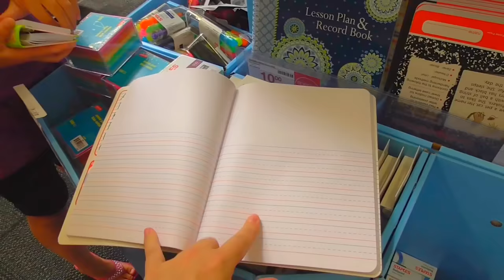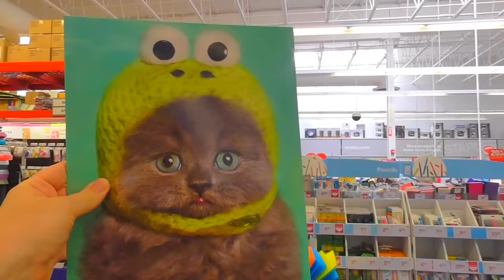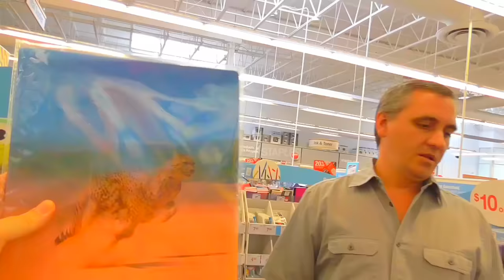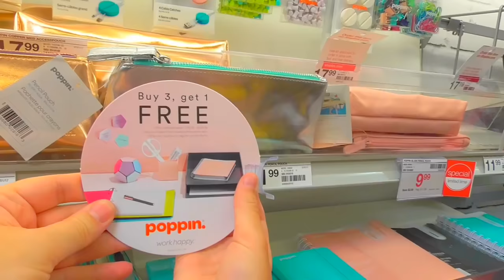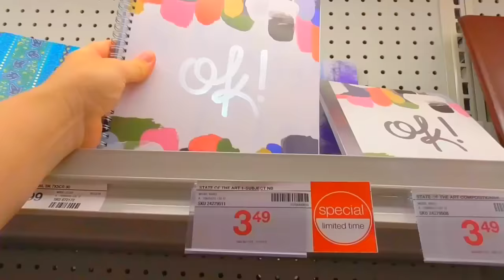Все ИЩУТ такую КАНЦЕЛЯРИЮ!!! ПОКУПКИ к ШКОЛЕ 2018 БЭК ту СКУЛ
БЭК ту СКУЛ 2018 продолжаем покупки к школе. Нашли самую крутую канцелярию в Америке, которую все ищут и все хотят купить. Школьные принадлежности в магазине Staples.
Наш канал о жизни в Америке. У нас вы найдете много интересных видео про американскаую школу, про покупки к школе, о шоппинге в Америке,  различные веселые челленджи, простые семейные влоги и все о жизни многодетной семьи в США или все об Америке.